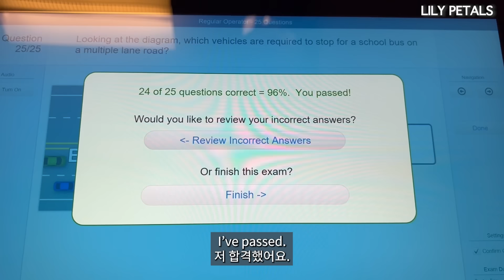We Got Married Spontaneously and I Changed My Name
We went to pick up a marriage license at a county clerk office. We decided to do the legal marriage first before we have a wedding because of many reasons. We went there to just pick up a marriage license, but little did we know that we decided to just marry then and there.
After the quick ceremony, I kinda felt bad that my kids were not there. Even though we will do a real wedding with all our friends and family, I felt like I was betraying my kids and not include them in this moment.
However, this is super exciting because this is now a new chapter of our life and we are officially and legally a married couple.
In the next video, we will show you the girls' reaction to our marriage.

Meta Glasses that Chris is wearing